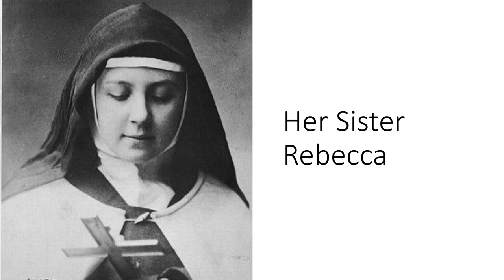Teresa of Jesus of Los Andes Letter 130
In a Letter to her Sister Rebecca, St Teresa of the Andes contemplates what it is to a Carmelite. If you wish to know the heart and soul of a Carmelite come an hear a saint describe it for you! A Carmelite first and foremostly deals with God in the First Person!

St Teresa of Jesus, Los Andes, Pray for Us.